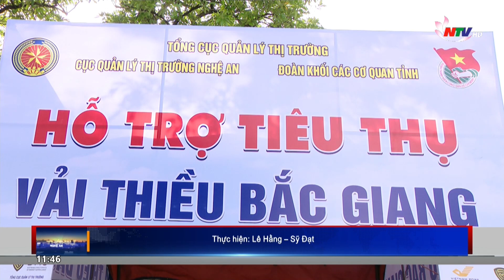Nghệ An hỗ trợ tiêu thụ khoảng 100 tấn vải thiều Bắc Giang | Nghệ An TV